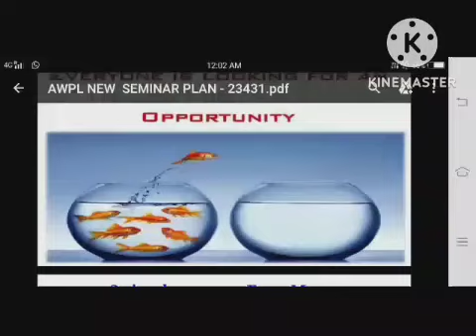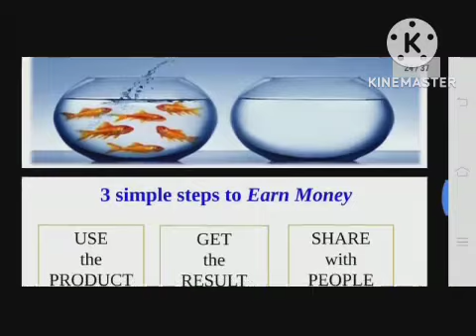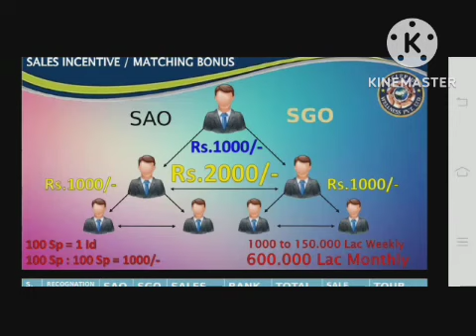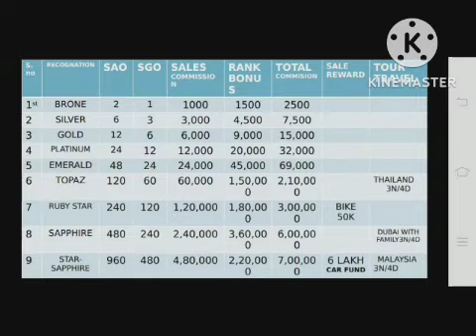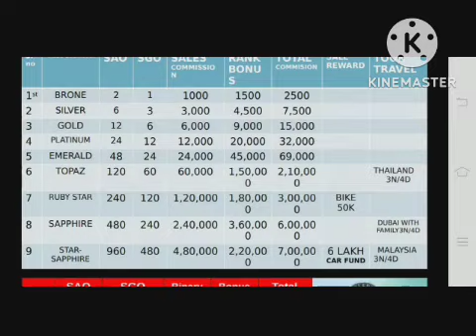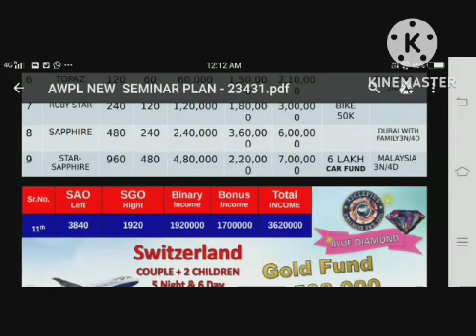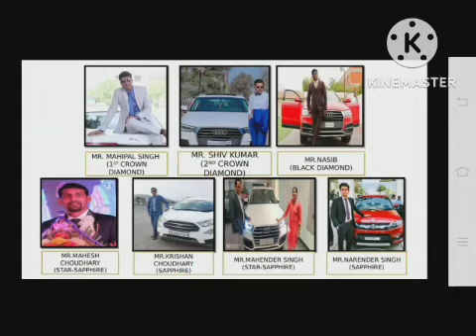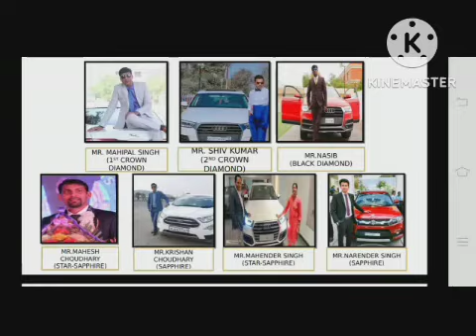kannada busyness plan